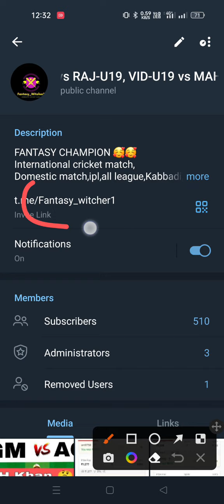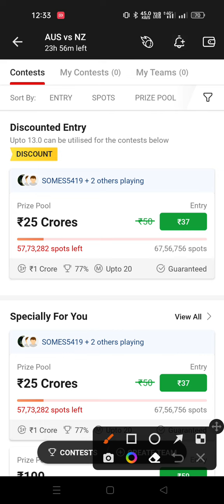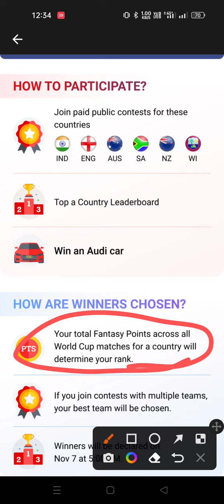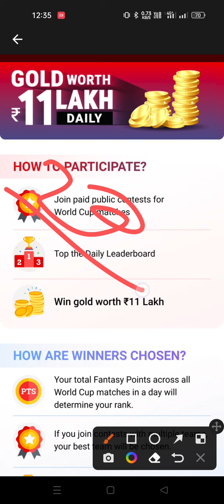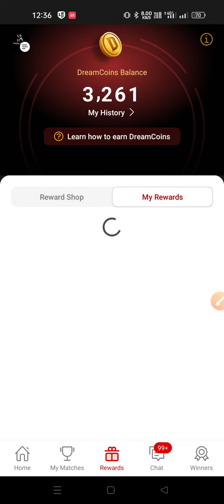Dream Diwali Offer | T20 World Cup offer | 6 Audi car offer | Dream11 Diwali cashbonus offer